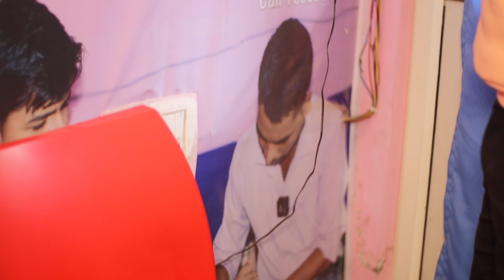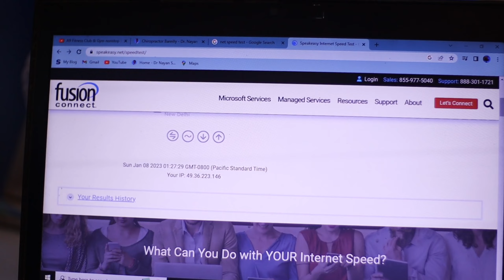2023 में– jio fiber installation process, jio fiber kaise order kare, jio fiber wireless connection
wireless jio fiber connection 2023
jio fiber installation process 2023
jio fiber kaise order kare 2023
number kaise payen distributor ka जानिए
Important :::)हमको उम्मीद है कि आपकी समस्या की जानकारी सही तरह से मिल गई होगी!